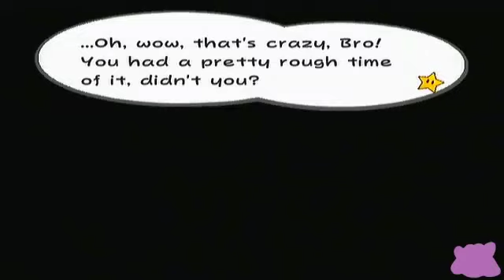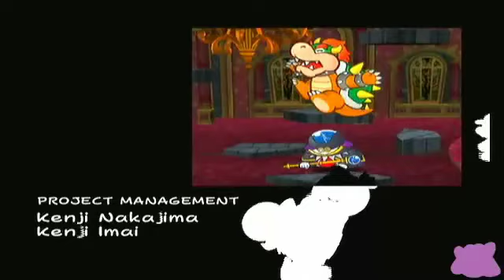Let's Try That Again - Paper Mario: The Thousand-Year Door Part 42/42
Oh snap! Adamant Ditto is taking on what might be on our longest Let's Play yet and this time Matt is at the helm, playing one of his all time favorite games; Paper Mario: The Thousand-Year Door for the Nintendo Gamecube. It's an epic and hilarious game that might take us awhile so sit back and relax and enjoy one epic RPG.

This last chapter we streamed live so we do occasionally make mention to the people in the chat on our stream.

For information on how you too can play games online with your pals, check out Don's tutorial here;

We here at Adamant Ditto really love our fans and we are looking to grow by attracting more people to our channel. Please help us spread the word to as much people as possible by...

Following us on our Adamant Ditto Justin.tv stream to get an e-mail sent to you whenever we go live!

Following us on Twitter to get updates on when we post our videos to YouTube!

Liking us on our Facebook page!

We read all of the comments you guys post on our videos and although we might not always reply, we appreciate what you guys have to say. So if there's anything you want to see from us or just want to say what you liked or didn't like about the video then feel free to comment below and give us one of the thumbs! You just might even get a shoutout in our videos!